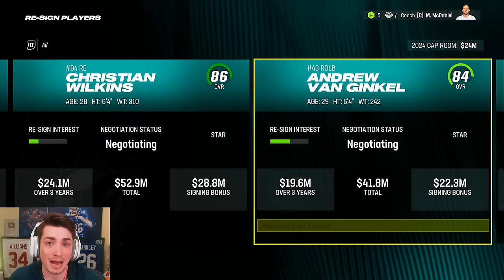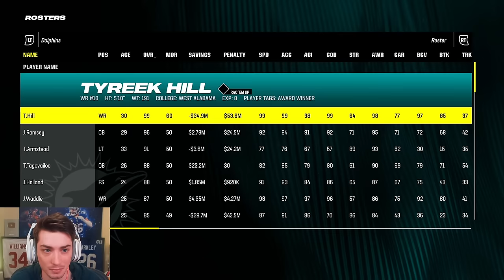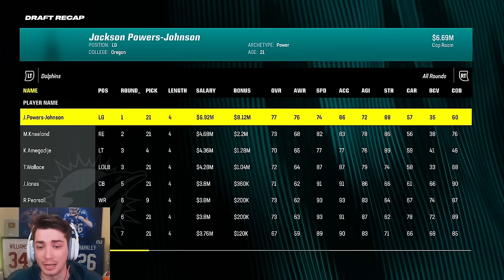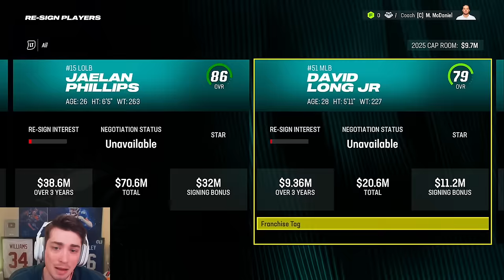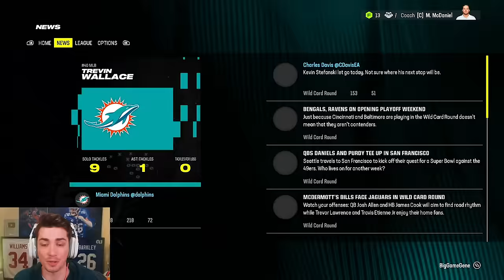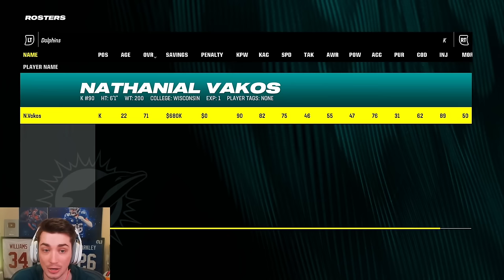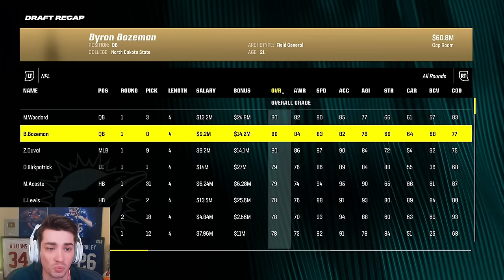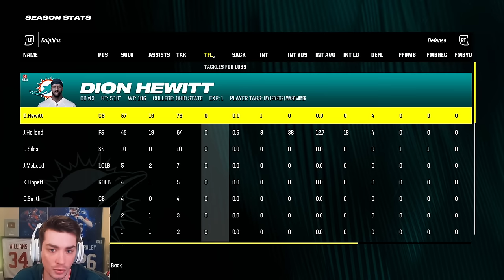Miami Dolphins Realistic Rebuild on Madden 24 Franchise